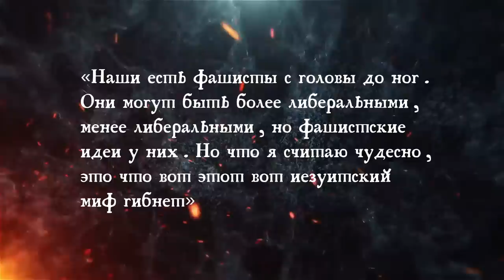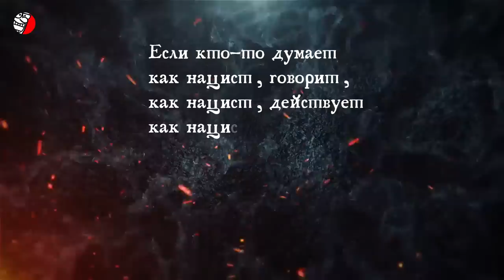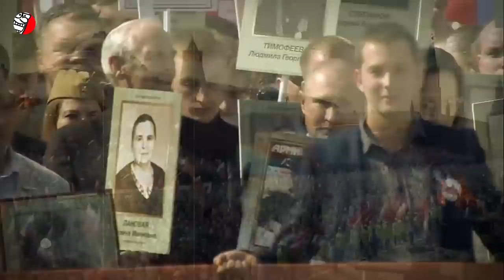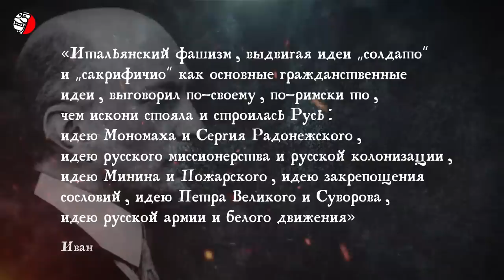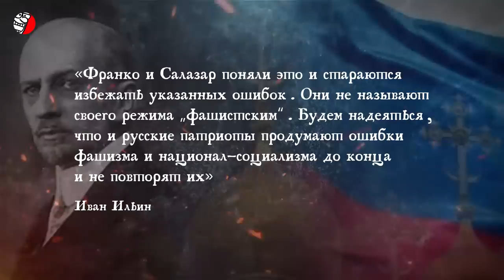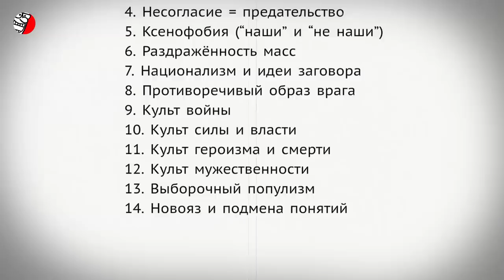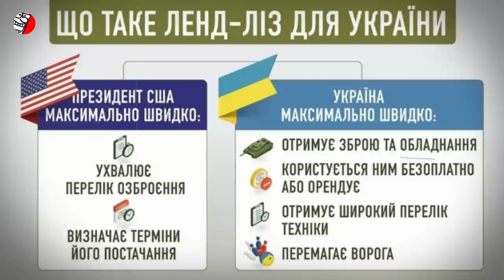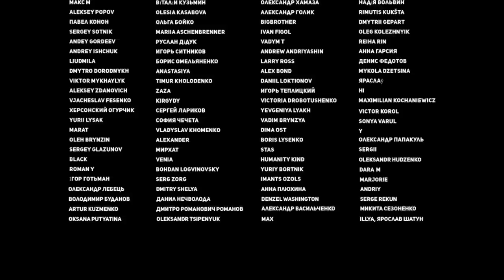ПОБЕДА БЕДА БЕСЫ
❗️Роzzия официально стала нацистским государством❗️
«Наши есть фашисты с головы до ног. Они могут быть более либеральными, менее либеральными, но фашистские идеи у них. Но что я считаю чудесно, это что вот этот вот иезуитский миф гибнет» Хорошо сказано, правда? О современной россии лучше и не скажешь. Парадокс в том, что это слова, сказанные без малого почти 70 лет назад известным советским физиком Львом Ландау. Сегодняшний российский фюрер еще пешком под стол ходил, а будущее россии было уже предсказано и вытекало оно из советского настоящего, которое было таким же сумрачным, как и сегодняшнее российское. Правда этот иезуитский лицемерный и лукавый миф гибнет только сейчас. Миф о русском мире, смертный приговор которому московский фюрер подписал собственными руками. Смотрите подробнее
P.S. Если в россии никто не называет постулаты так называемого русского мира нацизмом, то это не значит, что он таковым не является. Напомню россиянам радующимся войне в Украине и считающим ее справедливой борьбой с нацизмом то, что тот, кто ее развязал - президент россии - является сторонником и последователем Ивана Ильина, русского фашиста, введенного в моду российским государством с легкой руки российской политической элиты. Да да, тот самый Иван Ильин, русский философ, писатель и публицист первой половины 20-го века, которого цитирует и путин, и медведев, и лавров, и ряд российских губернаторов, и лидеры единоросов, и сурков, и володин, и даже патриарх кирилл. А между тем Иван Ильин никогда не скрывал своих фашистских взглядов...
Ой как неудобно выходит, да?